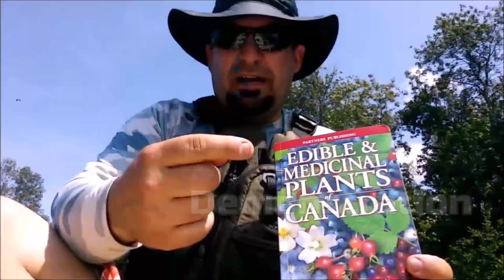Jeff Allen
Enjoy Your Outdoors!